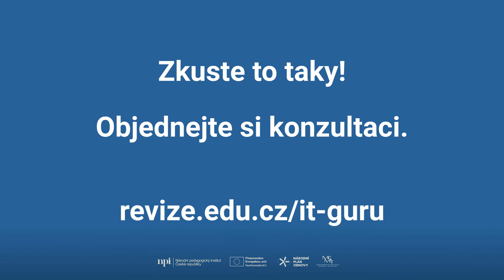Útok z kyberprostoru: Škola v ohrožení – jak se bránit?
Mračna se stahují. Škola se noří do zlověstného stínu. Třídy jsou prázdné a dveře zamčené, za zdmi je ale něco špatně... Vládne tam digitální chaos. Podivné závady, neoprávněné přístupy, neexistující dokumentace, úkazy, které se vymykají lidskému chápání. Snad je to jen noční můra? Spáry hrůzy se zmocňují ředitele. Ten se ale nepoddá. Kde číhá ono nebezpečí, kdo mu ho pomůže odhalit a jak s ním naložit?

Nenechte chaos zvítězit. Kontaktujte svého IT guru ještě dnes